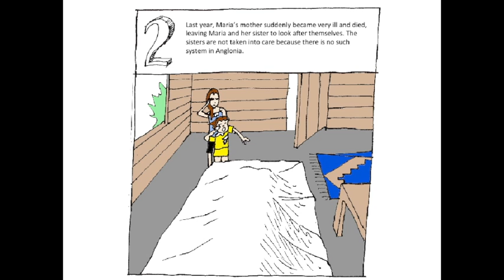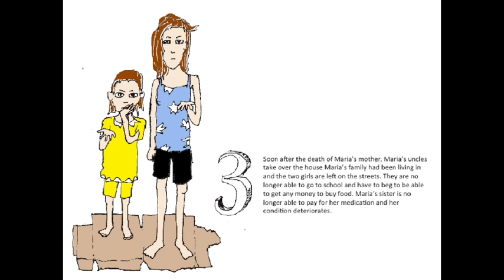Bingham Centre Schools Project - 'Human Rights and Anglonia'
This is an audio slideshow produced as part of the Bingham Centre's citizenship resources for schools. In this slideshow, students follow the plight of Maria in a fictional country called Anglonia, and consider which of her human rights have been violated.